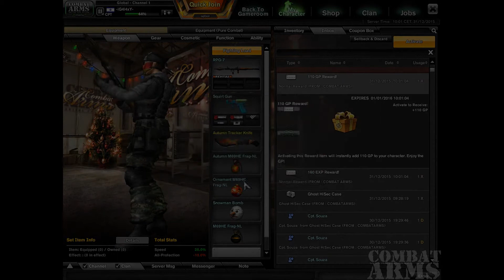combat arms single player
i hope u enjoy this video :D
Combat Arms is a multiplayer game, free-to-play modern first-person shooter developed by the South Korea-based developer Doobic Studios, and published by Nexon.[1] The game uses the LithTech game engine to produce its graphics. In July 2012, Combat Arms was also released on Steam.[2]
Combat Arms gameplay is similar to commercial games such as Mission Against Terror, CrossFire, Counter-Strike, Ghost Recon 2 and Call of Duty.[1] The game offers many different modes of play, including One Man Army, Elimination, Capture The Flag, multiplayer co-op (known as Fireteam), Quarantine Regen, Elimination Pro, Search and Destroy, Seize & Secure, Spy Hunt, Bombing Run, Hired Guns and VIP Escort. During the 2009 winter season of the game, a special mode known as Snowball Fight was introduced, but was later removed. Combat Arms uses a player ranking system based on total experience, using common military ranks that players can obtain. Completing objectives, killing other players, and leveling up one's rank gives the player money in the form of Gear Points (GP), which can be used to purchase new equipment. Equipment includes weaponry.